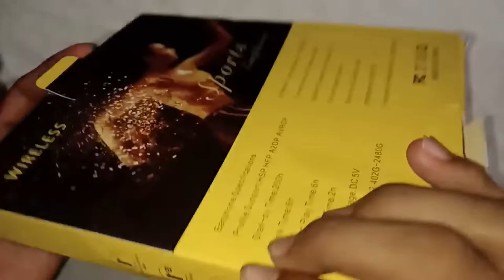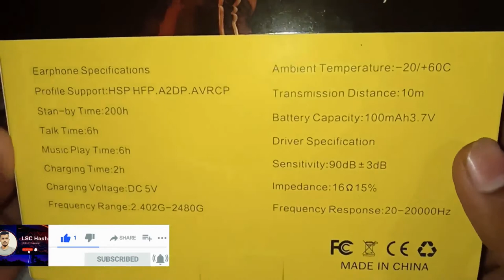Unboxing & Testing Budget | Neck Band | Bluetooth | Headset | review | Earphone @LSC Hashaa Bro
Hello Friends,
in this video Unboxing & Testing Budget | Neck Band | Bluetooth| Headset |review | Earphone @LSC Hashaa Bro
Unboxing Bluetooth Headset Earphone review

unboxing dude
unboxing asmr
unboxing toys
unboxing ps5
unboxing iphone 14 pro
unboxing video
unboxing therapy
real littles
doorables
android
therelaxingend
therelaxingend unboxing
asmr
asmr unboxing
unboxing video
unboxing videos asmr
unboxing video tutorial
unboxing video music
unboxing video games
unboxing videos be like
unboxing video song
unboxing video setup
unboxing video ideas
unboxing videos aesthetic
unboxing video kaise banaye
unboxing video editing
unboxing video mongolia
unboxing videos for toddlers
unboxing dude
unboxing dude food challenge
unboxing dude ouija board
unboxing dude prank
unboxing dude tattoo video
unboxing dude eating challenge
unboxing dude challenge
unboxing dude troll
unboxing dude mini cooper car
unboxing dude car
unboxing dude gta 5
unboxing dude cat
unboxing dude onam
unboxing dude mazhavil manorama
unboxingdude
eview phim
reviewbrah
reviewtechusa
reviews
review online gambling india
reviewbrah breaks character
review bazaar
review of the week
reviews befunky namak
review iphone 14 pro max
reviewtyme
reviewing school food
airpods pro
airpods
airpods pro 2
airpods 2
airpods pro 2 review
airpods mkbhd
mkbhd
airpods pro mkbhd
new airpods
adaptive transparency
transparency mode
airpods pro vs
airpods pro 2 vs
sinhala review
sri lankan films
sri lankan movies
movie explain sinhala
movie explain in sinhala
sinhala movie explain
sinhala films
sinhala movies
film review sinhala
tv series explained sinhala
sinhala tv series explained
sinhala tv series
full sinhala review
full movie sinhala
sinhala full movie
sinhala best movies
new film sinhala explain
sinhala explained films
best sinhala movies
pixel 7
camera test
vs iphone 14
iphone 14 pro
apple
google
nigel ng
uncle roger
nigel ng comedy
bluetooth headphones connect to phone
bluetooth headphones
bluetooth speakers
bluetooth not working on windows 10
bluetooth bike
bluetooth transmitter for car
bluetooth keyboard
bluetooth earbuds
bluetooth microphone
bluetooth adapter for pc
bluetooth bluetooth
bluetooth mouse
bluetooth earphones
sinhala
best budget earbuds in srilanka
neckband bluetooth headset
neckband vs earbuds
neckband earphones
neckband vs tws
neckband headphones
neckband speaker
neckband price in bangladesh
neckband repair
neckband under 3000
realme
tecno
samsung
apple
oppo
xiaomi
low budget stories
low budget kinks
low budget house in kerala
low budget gaming pc
low budget music video
low budget movies
low budget geography teacher
low budget pc build
low budget smartwatch
low budget live
mrlowbudget
low budget version
tech
technology
smartphones
phones
sinhala technology
earphone test
earphone repair
earphone test left right
earphone song
earphone mode ko kaise hataye
earphone one side not working
earphone challenge
earphone bass test
earphone bluetooth
earphone not working on phone
earphone mode off
earphone cleaning sound
earphones under 500
headset test
headset mic not working windows 11
headset sound test
headset mic not working windows 10
headset review
headset bluetooth
headset test left right
headset not working windows 10
headset not working xbox one
headset gaming
headset dent
headset for ps5
headset stand
samsung
bluetooth speaker
Headset
Video game
Gaming Headset